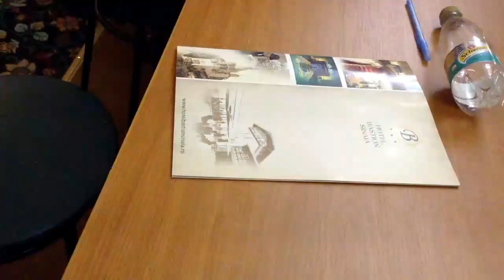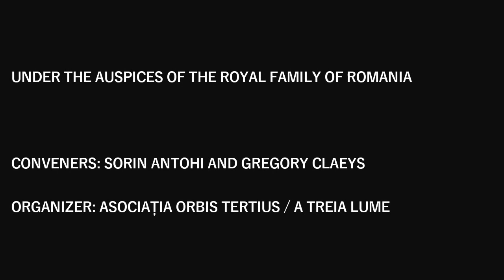Utopian Fictions Before and After Revolutions, by Artur Blaim